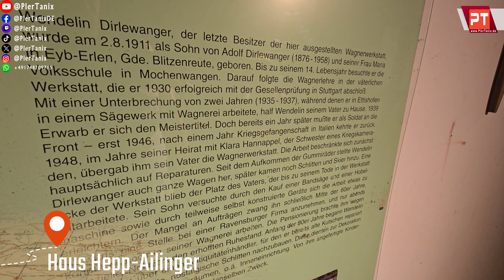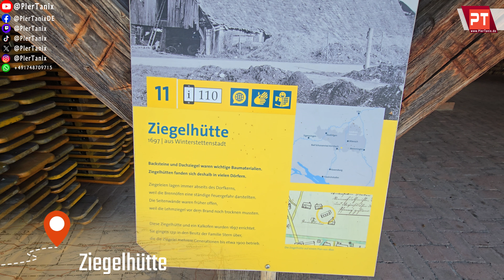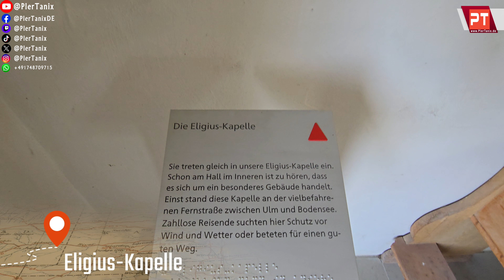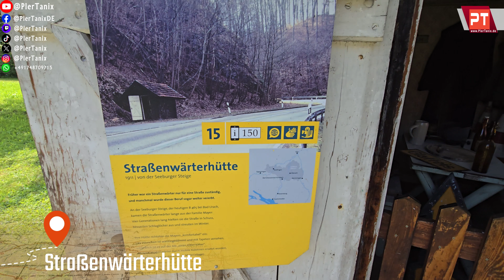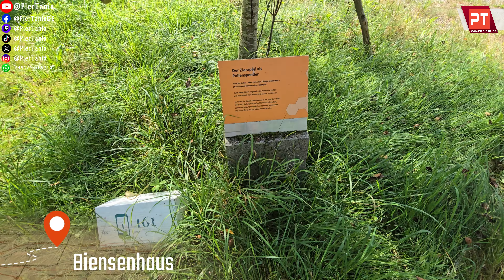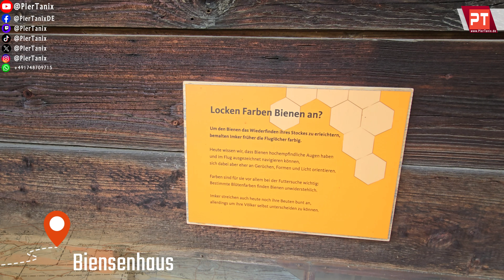Oberschwäbisches Museumsdorf Kürnbach Teil 3/5 | 4k Rundgang | PlerTanix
Willkommen im Freilichtmuseum in Baden-Württemberg, Deutschland. In diesem mehrteiligen Film nehmen wir Sie mit im
Freilicht Museumsdorf in Kürnbach. Wir sind für Sie den wunderschönen Rundgang gelaufen und haben alles mit der Kamera festgehalten. Das Museum befindet sich in der Nähe der Stadt Bad Schussenried im Landkreis Biberach. Das Museum stellt das ländliche Leben in Oberschwaben vom 17. bis ins 20. Jahrhundert dar und umfasst eine Vielzahl von historischen Gebäuden, die aus verschiedenen Dörfern der Region hierher versetzt wurden. Diese Gebäude, darunter Bauernhäuser, Mühlen, Scheunen und Handwerksbetriebe, sind originalgetreu eingerichtet und geben einen authentischen Einblick in das Leben und Arbeiten der Menschen in dieser Region über mehrere Jahrhunderte hinweg.

Alle Häuser sind im Video gekennzeichnet und Sie können gerne das Video pausieren, damit Sie genug Zeit haben, um die zahlreichen Geschichten über die Gebäude und Ihre Bewohner zu erfahren.
Weitere Informationen finden Sie auf der Homepage des Museums.

Kanalmitglied werden und exklusive Vorteile erhalten:
Einfach Nummer einspeichern und "Start" schreiben.
Unser Discord:
Dort findet Ihr nützliche Informationen uns aktuelle News zu kommenden Videos, diskutiert und schreibt mit anderen.
Unsere Partner:
►►►Unser Online Radio◄◄◄
ACHTUNG NEUER RADIO NAME:
►►►Unser Online Radio◄◄◄
◄Unsere Netzwerke►
TeamSpeak Server IP: